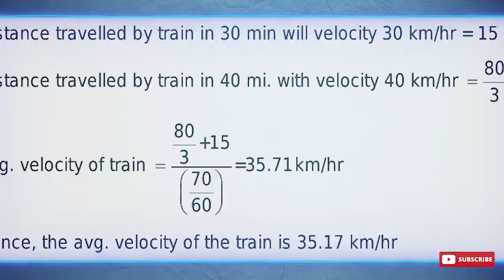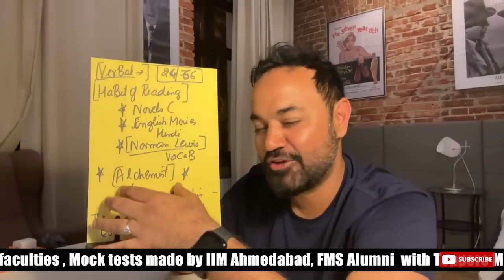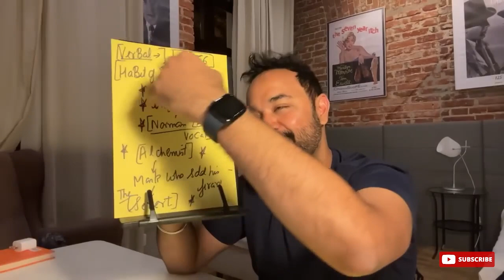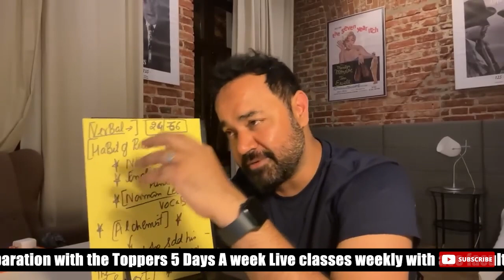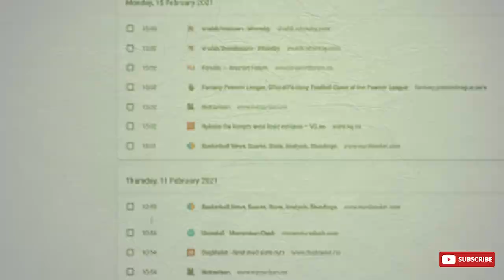Want to crack CAT Exam ? Build these habits to crack CAT Exam | MBA Preparation Tips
Hello सभी,
Good habits हमारे dreams को fulfill करने के लिए important होती हैं। बनाएंगी। Books पढ़ने जैसी good habits बनाना बहुत important होता है। In this video हमें पता चलेगा about कुछ good habits जो आपको CAT को crack करने में help करेंगी और आपको एक smarter individual

00:00 - Overview | Habits to crack CAT
00:24 - Aptitude Test
01:04 - Read Novels
03:12 - Watch English movies
03:33 - Norman Lewis, Word Power Made Easy